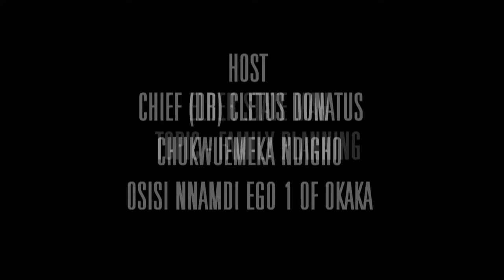Owen Gee - Elder State Man (Family Planning)